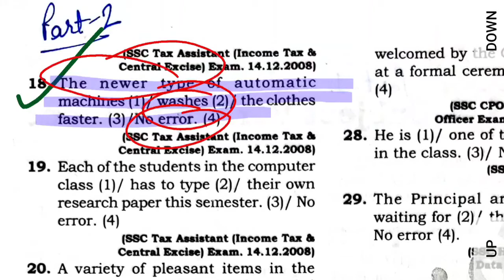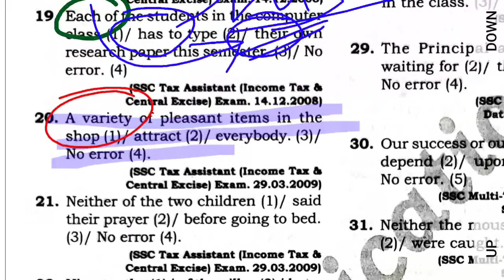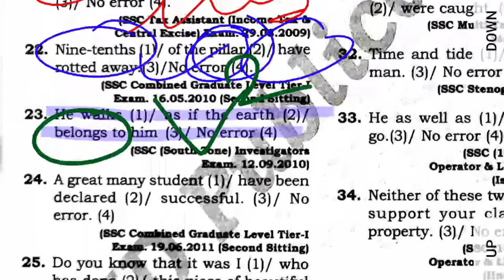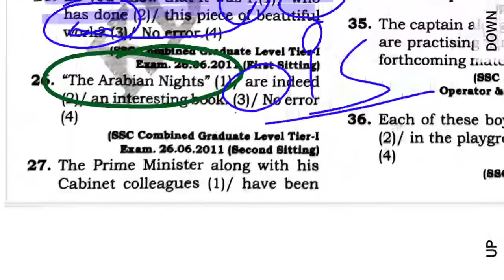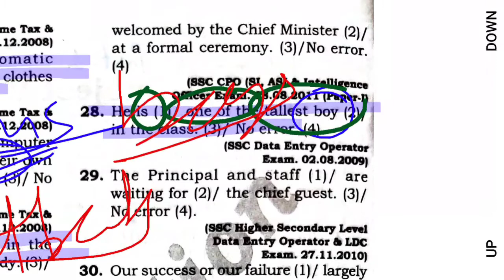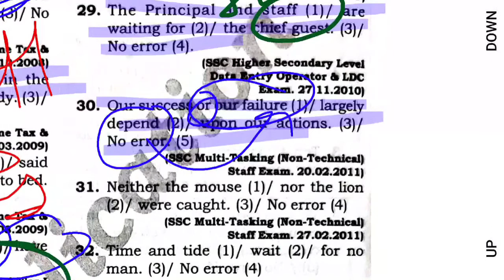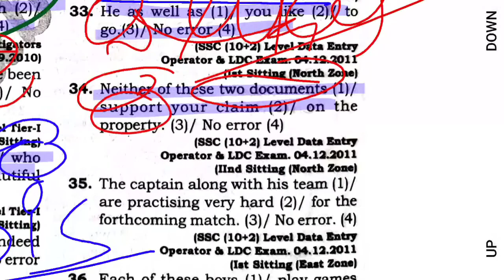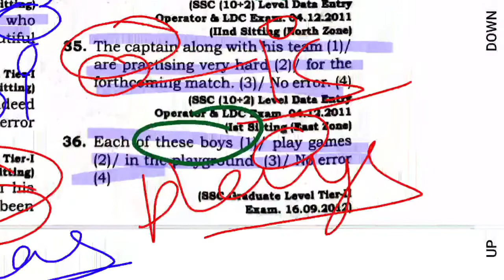Subject Verb Agreement | Part 2 | SSC English | Error Finding questions for SSC Exams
SSC English
error finding questions for SSC
error finding questions for competitive exams
English grammar free coaching
free English grammar classes
ssc English free classes